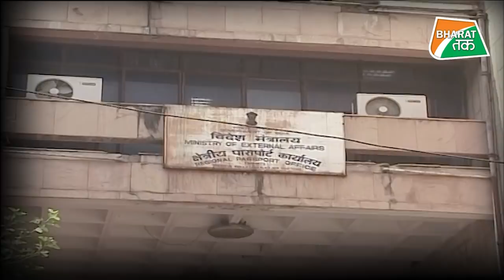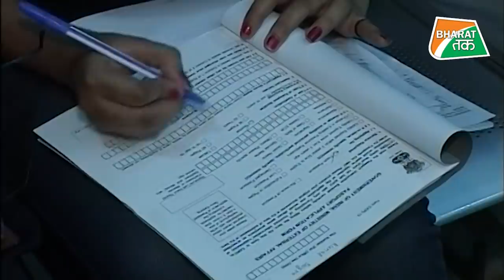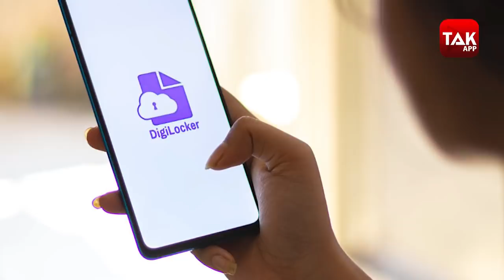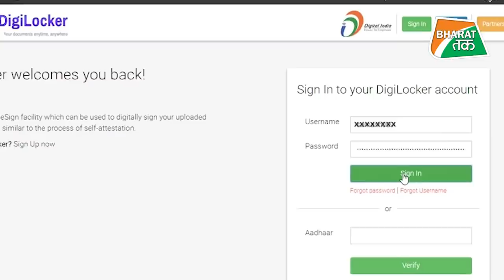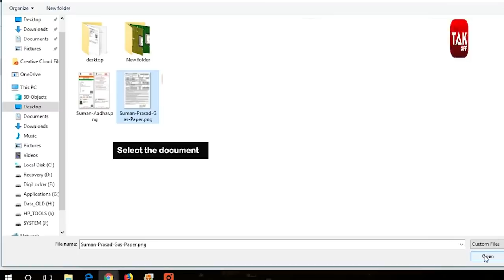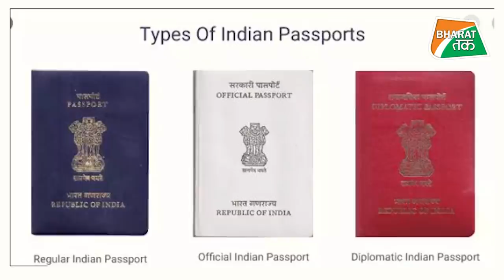INDIAN PASSPORT के आगे कहीं नहीं है पाकिस्तानी पासपोर्ट, सरकार ने किए कुछ अहम बदलाव